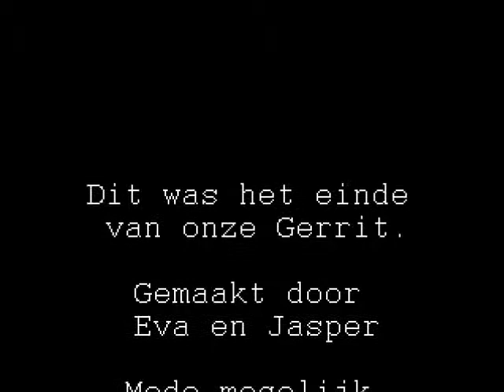gerrit in wonderland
dit is een stopmotionfilmpje gemaakt door ons omdat het moest